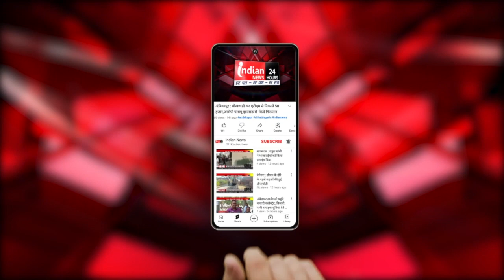Durg : भाजपाइयों ने Congress के महापौर Dheeraj Bakliwal से मांगा इस्तीफा।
Our Links